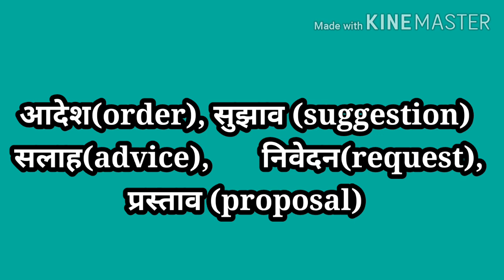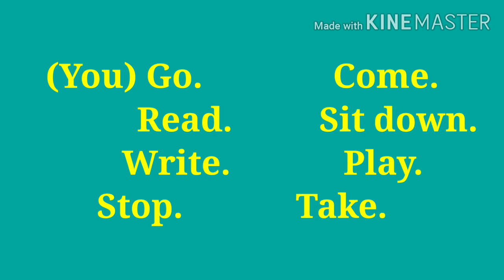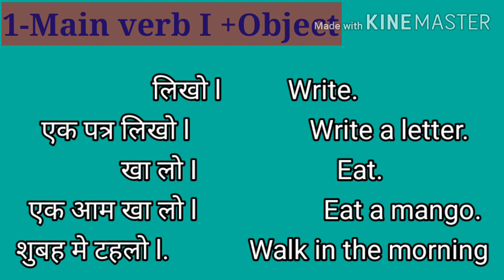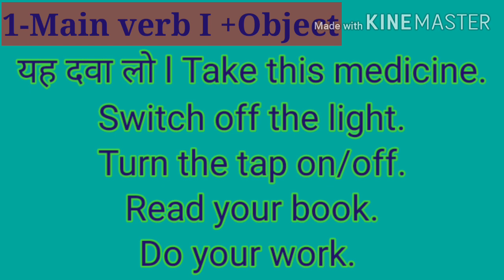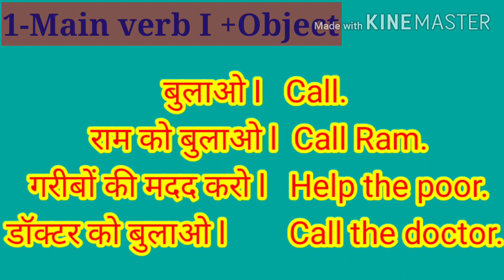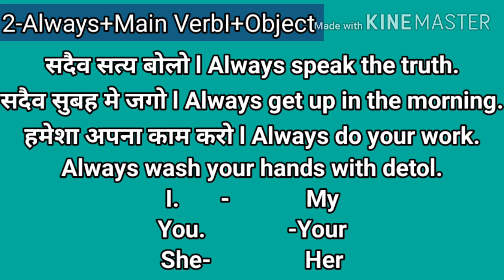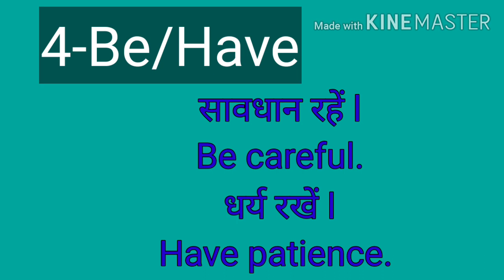IMPERATIVE SENTENCE (आज्ञा सूचक वाक्य)Order, Request, Suggestions/ENGLISH GRAMMAR BY SURENDRA SIR(1)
Imperative sentences with examples. This channel will help you to improve your English Grammar and speaking.